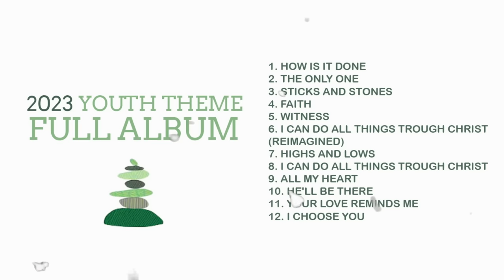MUTUAL 2023 | FULL ALBUM (2023 YOUTH THEME)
(Philippians 4:13)

1. HOW IS IT DONE
2. THE ONLY ONE
3. STICKS AND STONES
4. FAITH
5. WITNESS
6. I CAN DO ALL THINGS TROUGH CHRIST (REIMAGINED)
7. HIGHS AND LOWS
8. I CAN DO ALL THINGS TROUGH CHRIST
9. ALL MY HEART
10. HE'LL BE THERE
11. YOUR LOVE REMINDS ME
12. I CHOOSE YOU